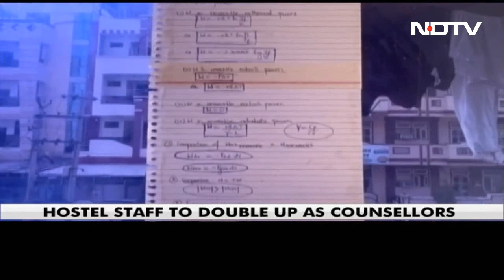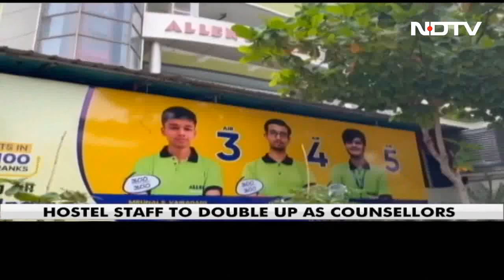No Tests, Spring Fans To Curb Suicide In Kota?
After Kota - known as the coaching hub of Rajasthan - reported the highest number of suicides in a decade, the district administration has begun an interface with all stakeholders, coaching institutes, hostel owners and students to make Kota a less stressful and happier place to be in.